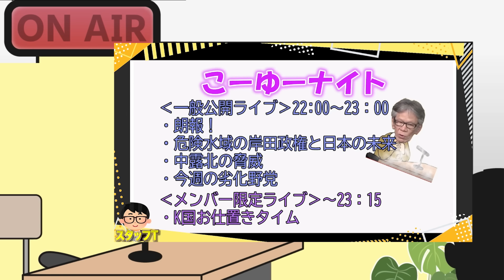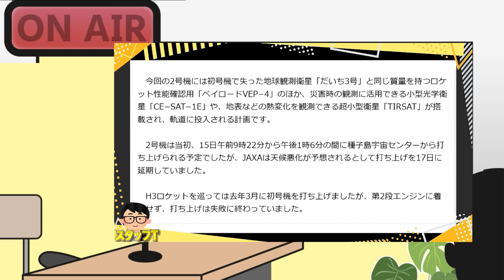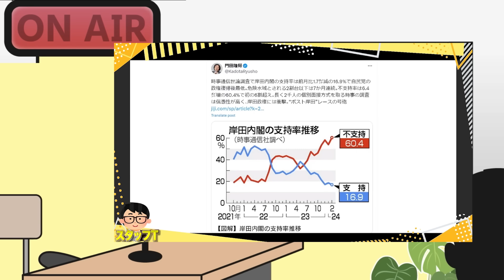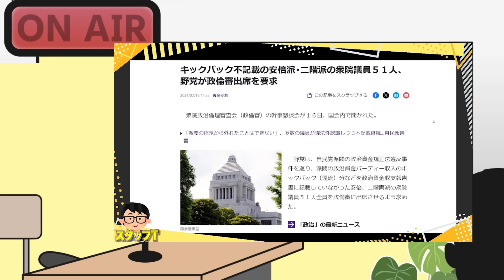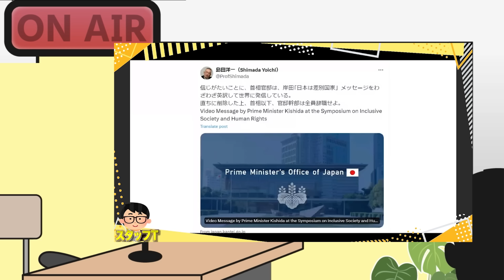「●●過ぎたら倒閣運動する！」”裏金なし議員”も激怒!? 今、倒閣運動できないのは岸田首相が●●で「岸田おろし」の芽を潰した！長尾×吉田×T【こーゆーナイト第126夜】2/17収録①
●今後Noteで「週刊西村幸祐」を発信する予定です。
「西村幸祐 Kohyu Nishimura」（noteアカウント）

●「九条という病」著、西村幸祐
●「永田町中国代理人」著、長尾たかし

出演者
＊西村幸祐 欠席